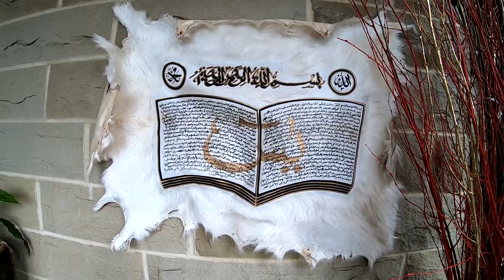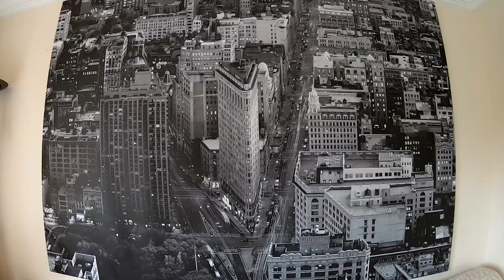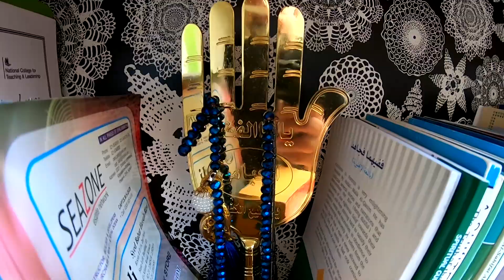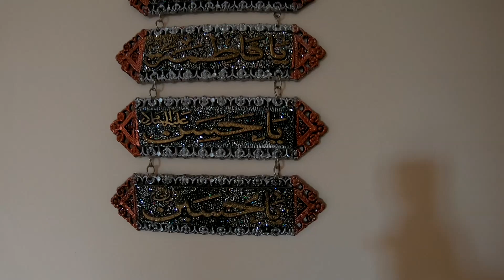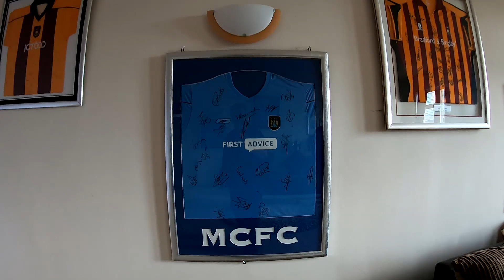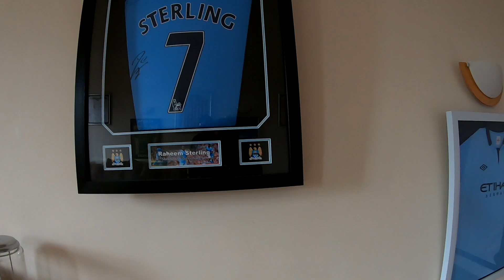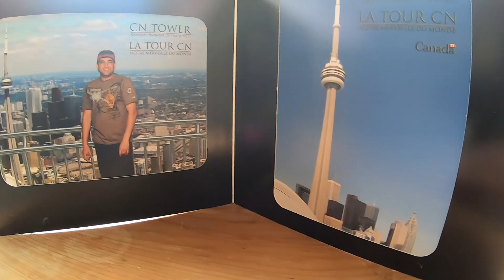My Home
my home video 📹